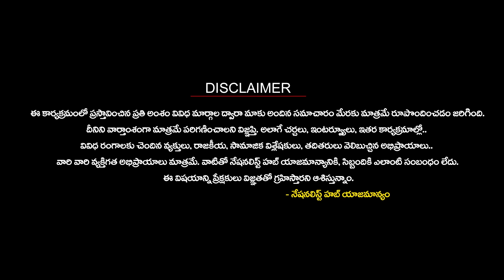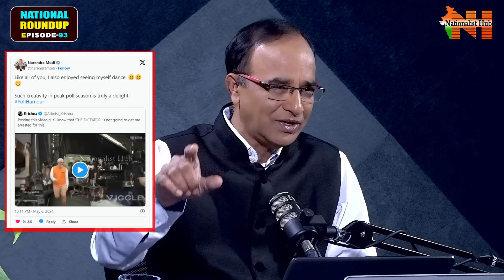How Modi's stunned West Bengal Police..? | Nationalist Hub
Our Company account details :
IFSC Code: HDFC0008045